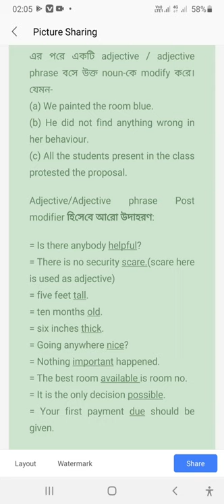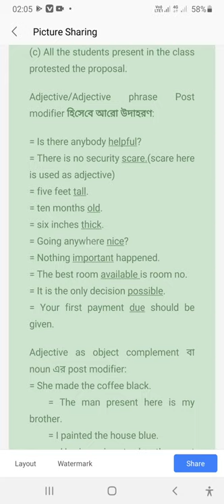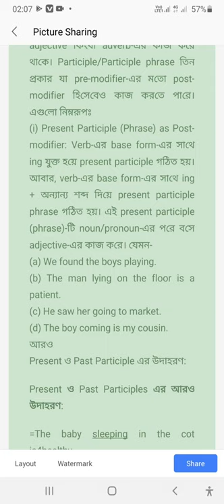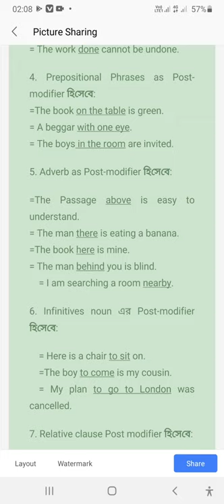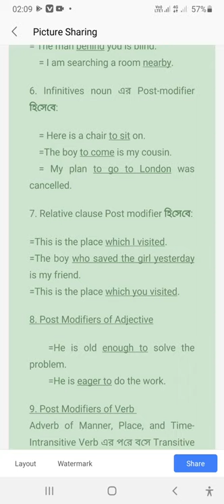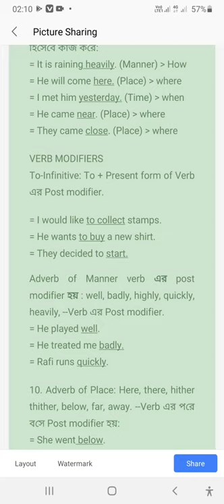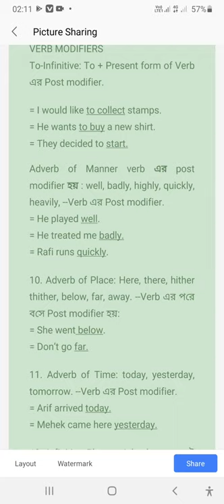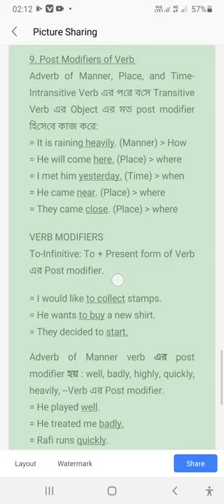Post modifiers এর ব্যবহার সহজে শিখুন।Using post modifiers after noun, verb, adverb etc। Sadik Islam।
Post modifiers এর ব্যবহার সহজে শিখুন। Using post modifiers after noun, verb, adverb etc। Sadik Islam। এখানে Pre-modifier এর ব্যবহার পেয়ে যাবেন নিচে। আমি খুব সহজে গ্রামার এবং স্পোকেন ইংলিশ এর লেকচার দেই। 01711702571

I give easy lectures on English grammar and spoken English.